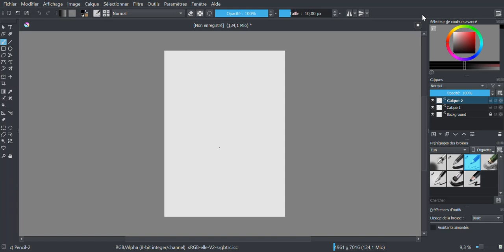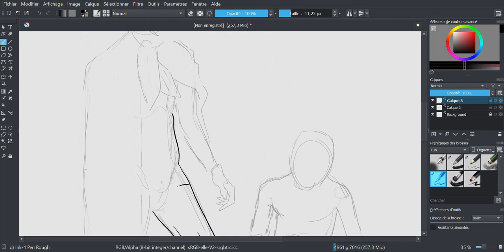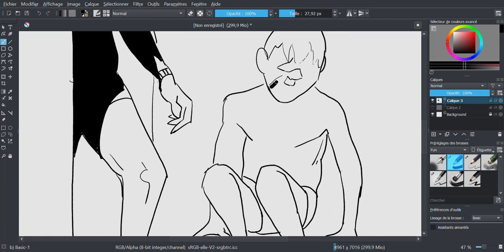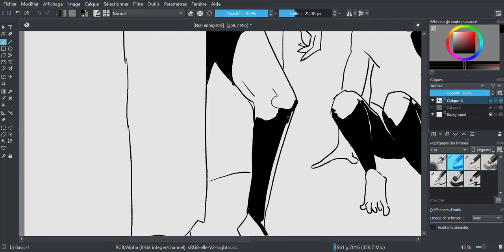King of the Gnomes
This is the King of Gnomes in his cloak, on his rock. Enjoy my beautyful masterpeace, you monkey.